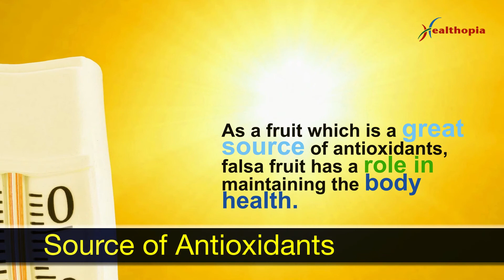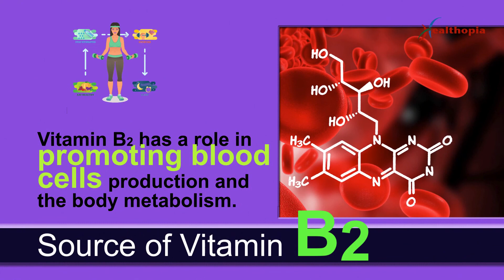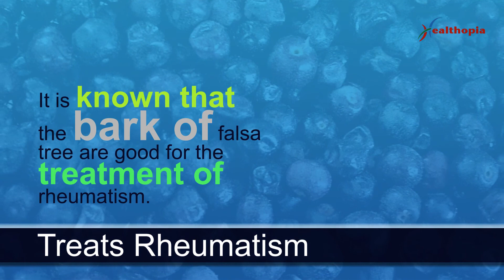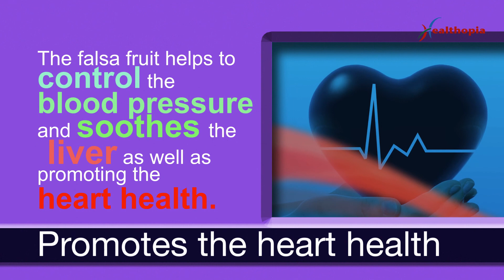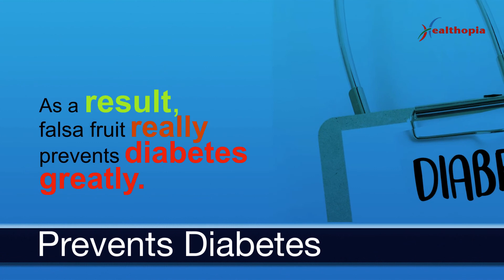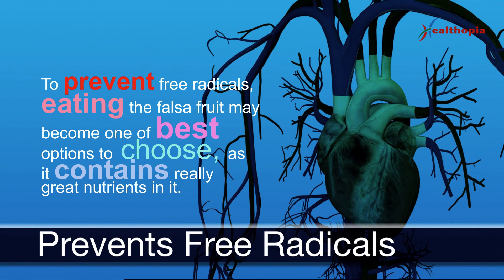Falsa, Nutritional benefits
Study shows that falsa fruit is beneficial to prevent the fungal growth. As a result, falsa fruit is great to act as anti-fungal and antimicrobial to promote the body health.